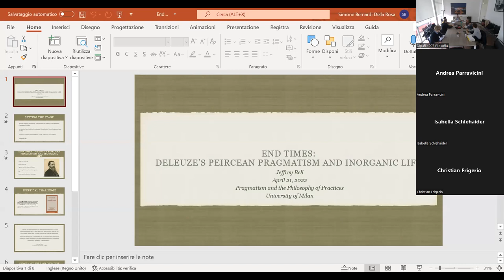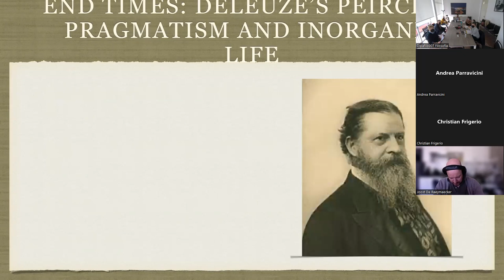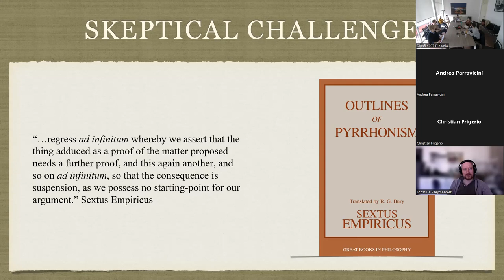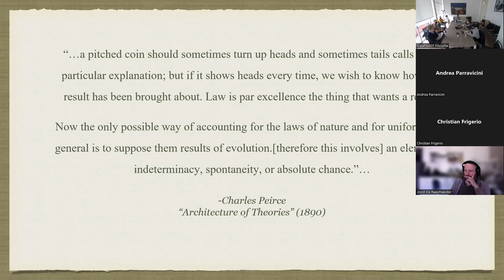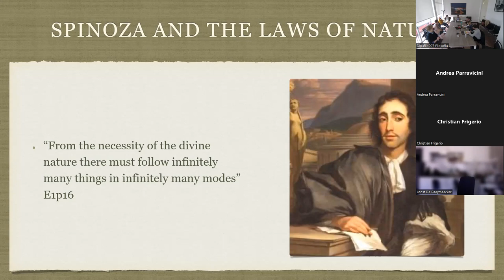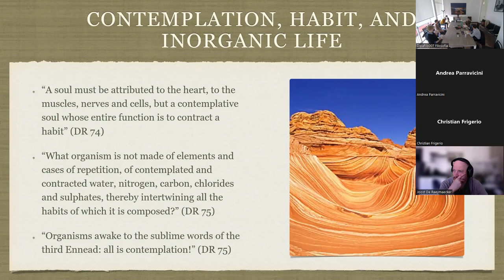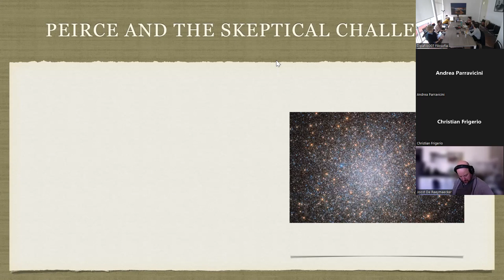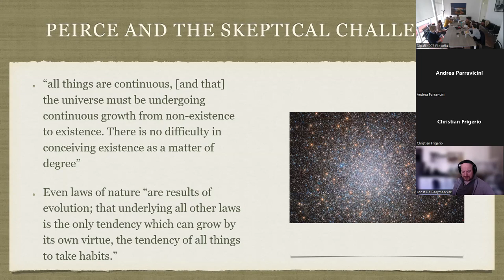Jeffrey A. Bell: "End times: Deleuze’s Peircean Pragmatism and Inorganic Life"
Webinar with Jeffrey A. Bell (Southeastern Louisiana University) on Zoom organized by Peirce Research Group (Dept. of Philosophy "Piero Martinetti".
Video recorded on 22nd April 2022.
Lecture of the PhD Course "Philosophy as a Method of Thinking Practices. Spring-Summer 2022"